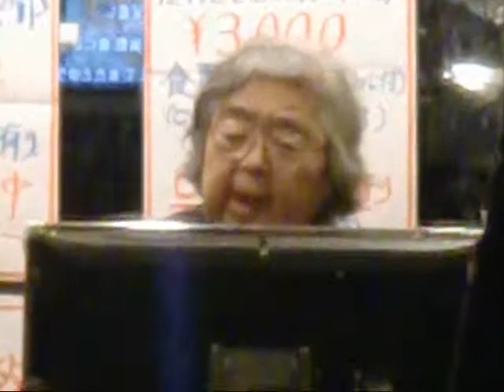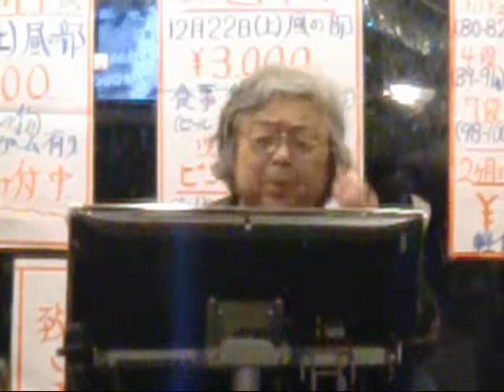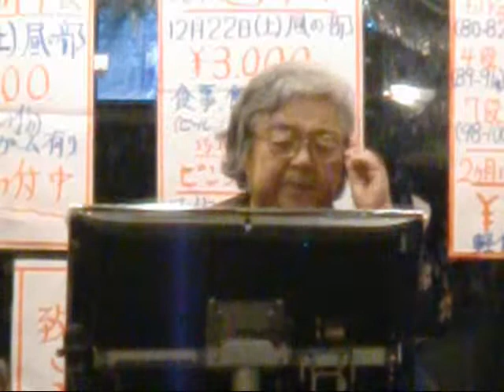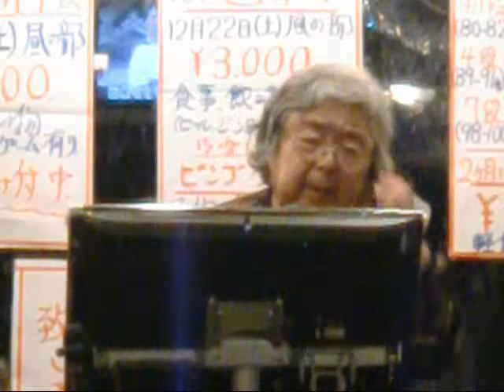何方もとりこにする、語り曲の名人、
京成勝田台駅南口を出て１分の所に「カラオケスタジオ１０１」が有ります。そこは駅前通りの、左側１本裏の通りにセブンイレブンが有ります、その真ん前です。お店は広くゆったりとくつろげます、又ステージが有り音響の良いカラオケが貴方をお待ちしています。システムは、歌い放題、お菓子、ソフトドリンク飲み放題で１０００円です、毎週木曜日には１０名以上の方のご来店が有ると、ビンゴゲームを開催しています、もれなく景品がゲット出来ます。営業は昼の１２時からで年中無休です、人の良いマスターは数々のカラオケ大会で優秀な成績をあげている方です。また歌好きの楽しいお客さんが大勢来店しています、貴方もお仲間にどうぞ！